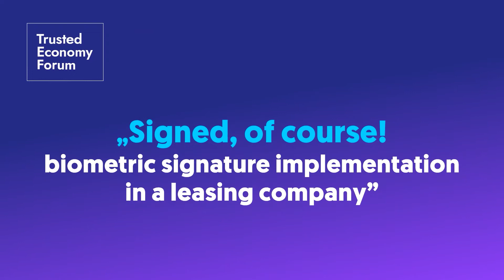Trusted Economy Forum: digital transformation in practice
💡 Looking for interesting and inspiring implementations showing digital transformation in practice?

😎 Great!

🤝We warmly invite you to the upcoming Trusted Economy Forum, where experts will present the use of technological opportunities in business.